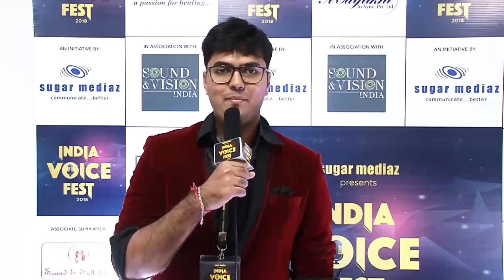Voice Artiste Sahil Vinod Kulkarni at India Voice Fest 2018